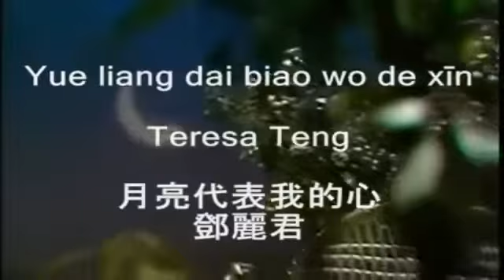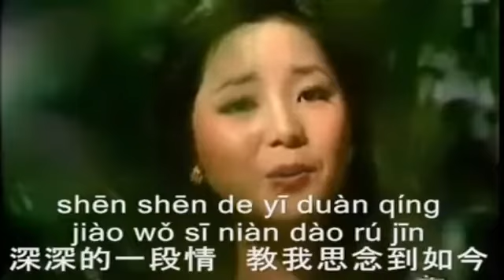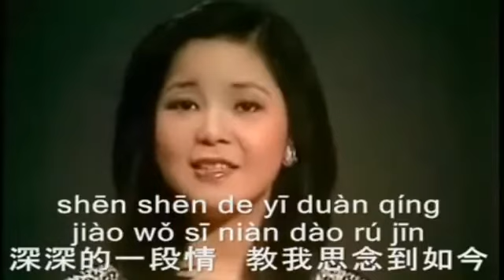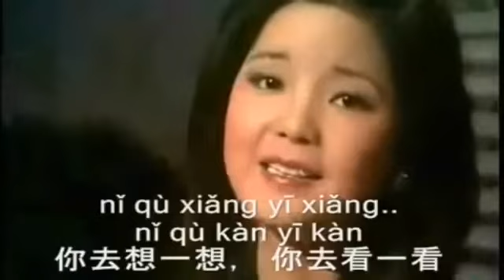Yue Liang Dai Biao Wo De Xin - Teresa Teng